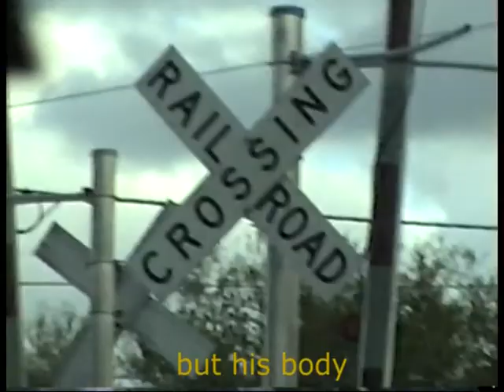dont lie to me, were you sleeping in the pines?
PE$O EVANS shares concern for his significant other after her whereabouts are in question. So Mr. Evans determines to investigate the situation through a short folk song known as "in the pines" or "where did you sleep last night". The performance of this tune is most acknowledged by lead singer "Kurt Cobain" of the band "Nirvana" and the American folk musician "Lead Belly". Versions of this tale have been shared for generations, the original composer is still in question to this day.

This video recording features PE$O EVANS located at a construction site just outside of the pines, this is where he works daily. Evans originally encountered his disingenuous sweetheart 2 years prior while constructing a shed for her parents over in the Occoe, Florida area. Evans has suspicion that she has been messing with the mailman, Young Rockout (friend of Evans) suggests it is time to call for action.

Shot by NAZARITE OF BAKED PACK
Edited by PE$O EVANS